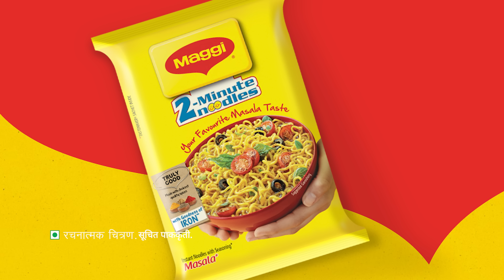MAGGI® Noodles | 2 Min Mein Muskaan Layein | Marathi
It only takes 2 minutes to make a difference